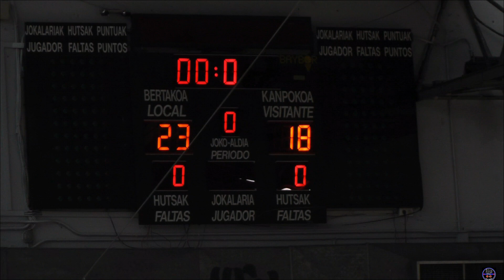Irauli Eskubaloia Bat Vs Astigarrako Mundarro F.K.E. 2022-01-29